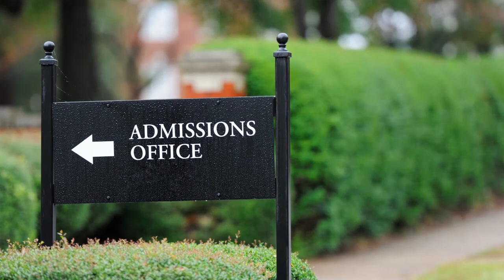Queen Mary College Lahore where Queen of Great Britain used to stay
Queen Mary School and College in Lahore was built for the children of the Royal Family, earlier it was called Victoria High School.